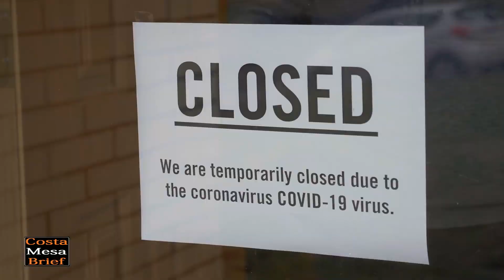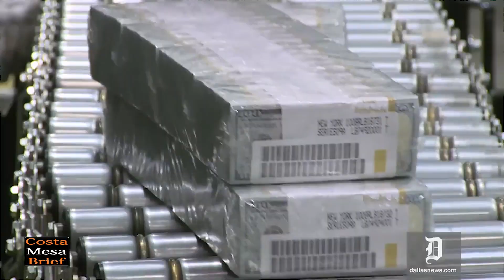SpeakUp! Orange County – Diane Dixon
In this video, long time Newport Beach resident and city council member Diane Dixon talks about staying safe during these difficult times, how businesses are suffering and her take on what is going on in Sacramento.

During her 40-year business career, she spent 30 years as a senior executive at a Fortune 300 public company where she was responsible for the company’s global communications, marketing communications, and corporate philanthropy.  She managed the intersection of business and government, forging connections among business, government, communities and nonprofit organizations.

In 2014 Diane was elected to the Newport Beach city council and has been its mayor twice.  In 2020 she ran for California’s 74th Congressional District and was narrowly defeated by the incumbent Cottie Petrie-Norris.  She states she plans to run again in 2022.

NOTE:  The “SpeakUp! Orange County” and “SpeakUp! Costa Mesa” videos are provided as a free community service to educate, inform and entertain.  The cost to participate is free.  The only requirement is you have to write the script and be prepared.  We do the rest.  If you have a topic of interest, contact one of our representatives.